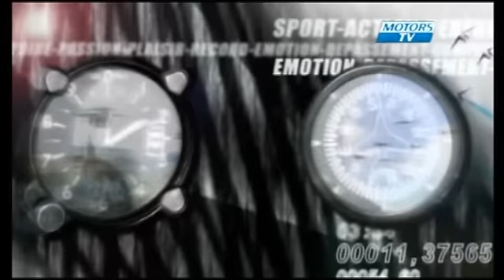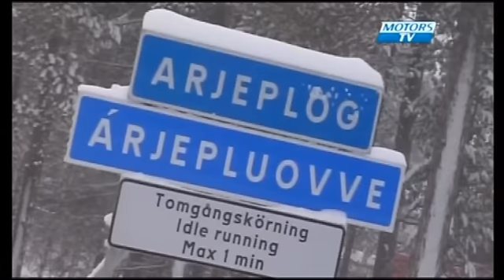Vincent Perrot - Laponie Ice Driving - Eric Gallardo.avi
Interview d'Eric GALLARDO par Vincent PERROT pour MotorsTV : comment s'organise l'expérience du Laponie Ice Driving, l'équipement des voitures pour une progression en dérive automobile sur des lacs gelés de Laponie. Comment participer à un stage de glisse pour repousser les limites de l'adhérence sur la glace...